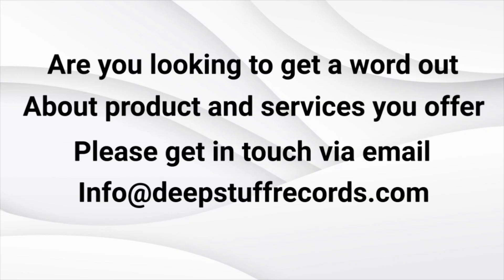The pilot 1 of 4: The Alien Spaceship Concept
This is the part 1 of 4 of the scripting and development of the show.